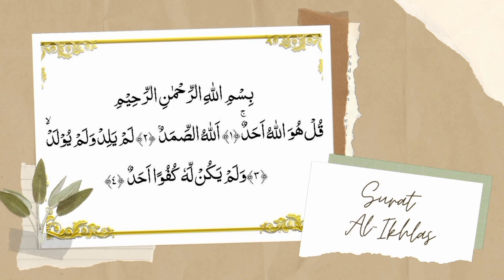Surat Al-Ikhlas Merdu